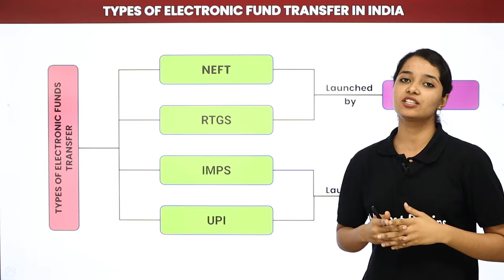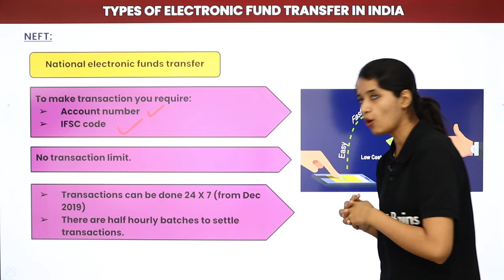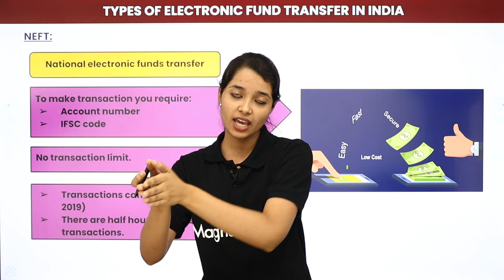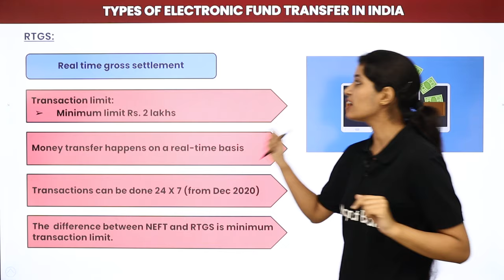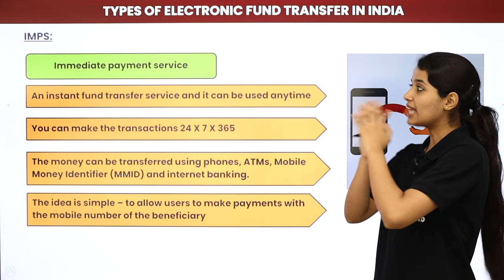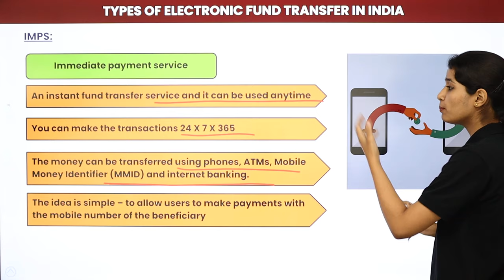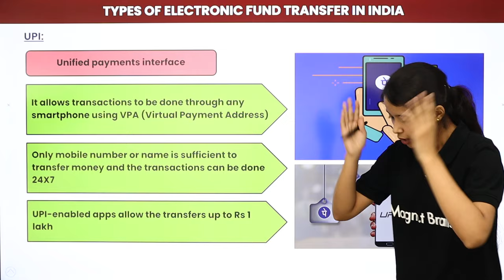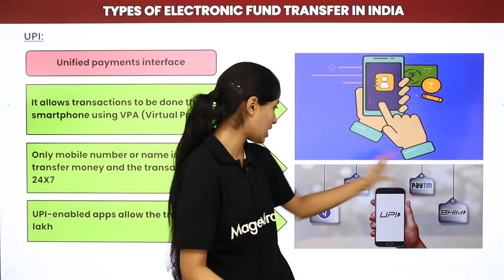Electronic Fund Transfer (EFT) | Types Of Electronic Fund Transfer In India | NEFT, RTGS, IMPS, UPI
✔️ Topic Name: Types Of Electronic Fund Transfer In India
✔️ Topics Covered in This Video: Types Of Electronic Fund Transfer In India (NEFT, RTGS, IMPS, UPI)